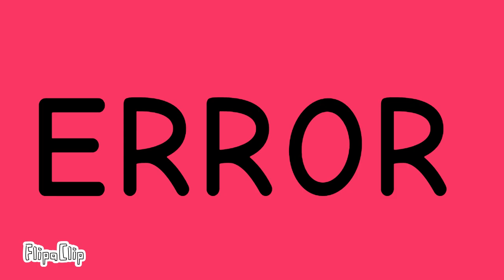Sorry for the wait... Flipaclip is back up so I will be getting the votes and working on the finale.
FLIPACLIP IS NOT SAFE DONT GO ON FLIPACLI.